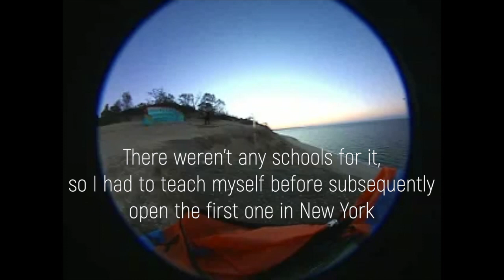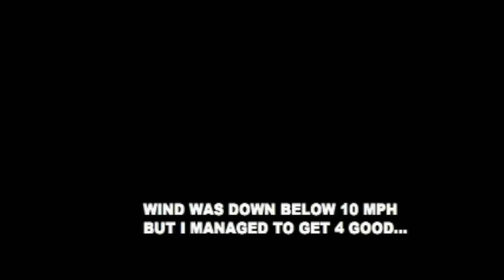NERVURES SWOOP - EARLY SPEED-FLYING DAYS IN NY.